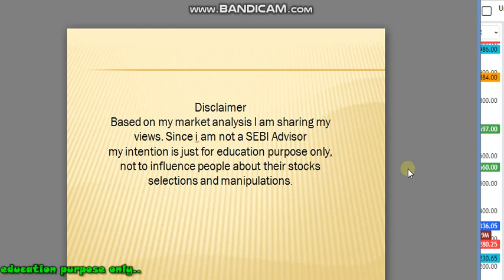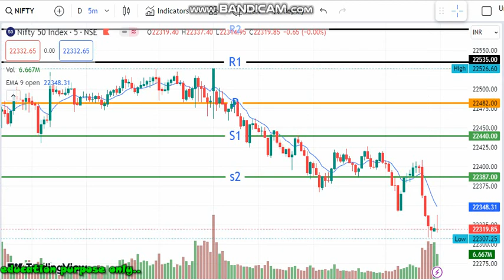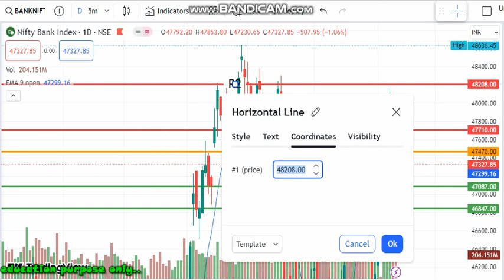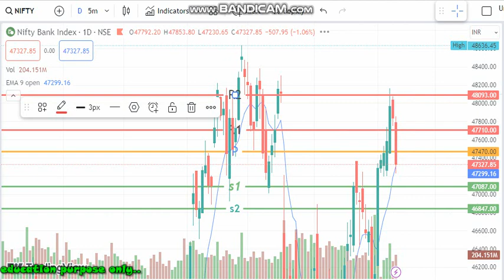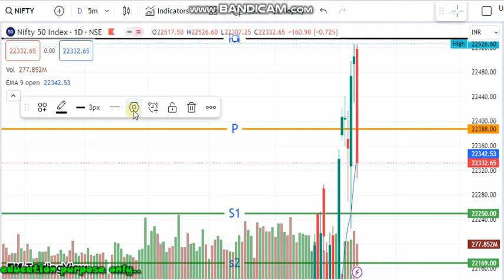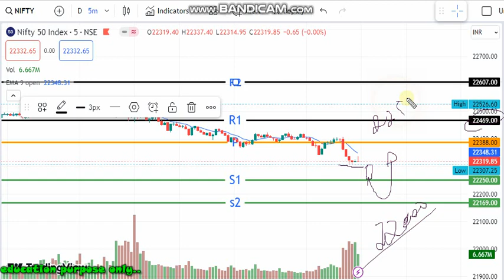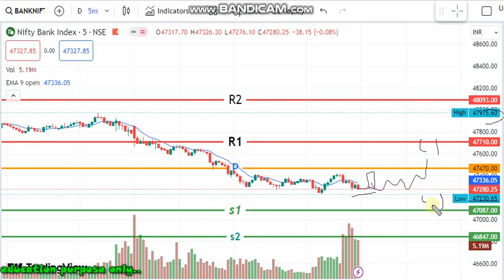12-03-24 nifty banknifty support resistance level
அனைவருக்கும் வணக்கம்